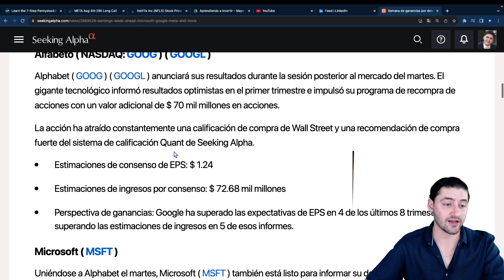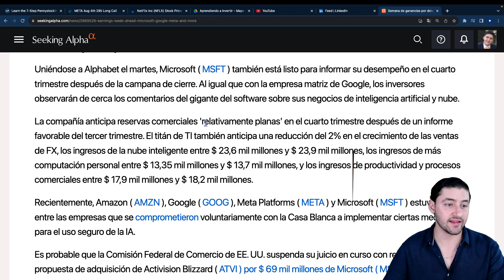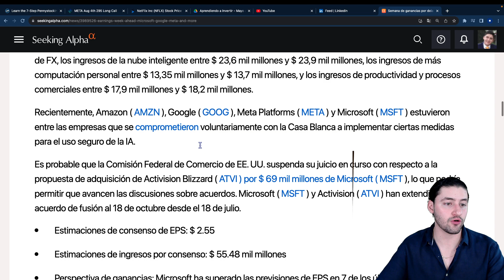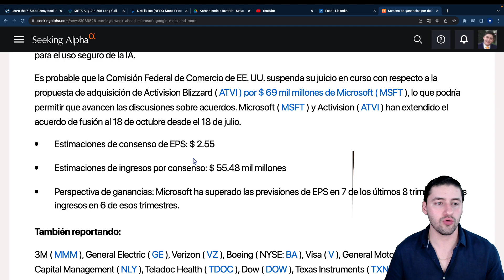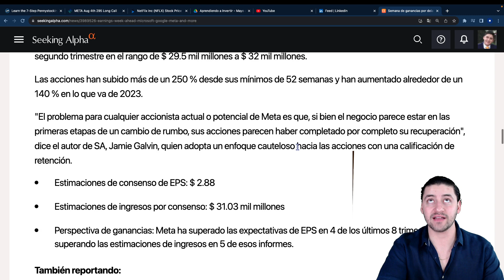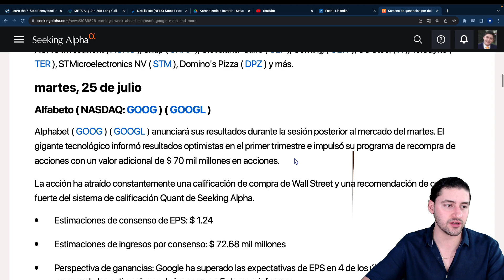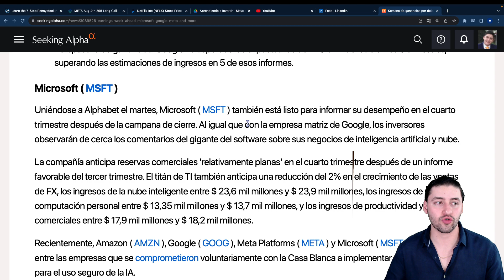Si inviertes pon atención | META, MICROSOFT & GOOGLE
Para cualquier pregunta nos puedes contactar en cualquiera de estos medios:

1. 📰 Regístrate a nuestro correo financiero

2. 💬 Grupo general de WhatsApp

3. 📈 Únete a nuestro grupo privado